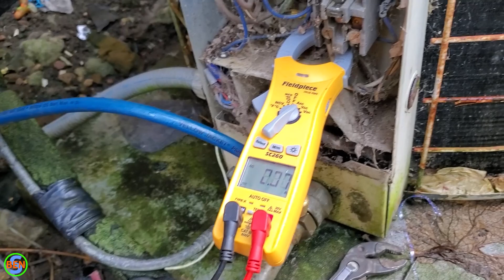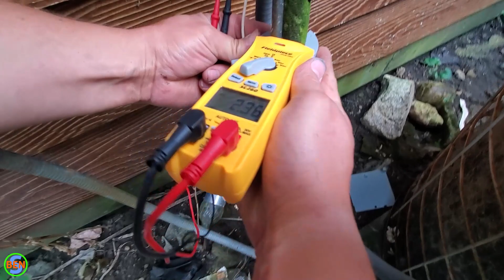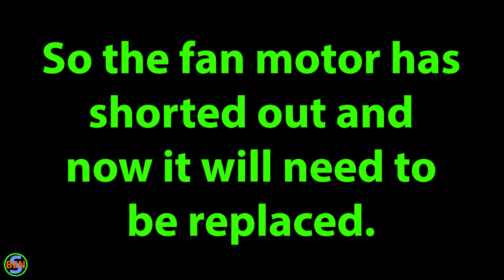This is WHY WE GROUND Electrical Equipment! HAZARDOUS Failure Found During AC Service Call!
Fieldpiece Multimeter We Use
My Favorite Tool
Digital Refrigerant Manifold We Use
Yellow Jacket Gauges (More budget friendly)

Hydraulic Garage/Shop Press
KNIPEX Cobra Pliers 10"
Fan Blade And Blower Wheel Puller
Milwaukee M18 Fuel Band Saw

Tools We Recommend

WARNING: We are certified professionals with years of experience in HVAC as well as electrical.
Some of the things we do in this video are extremely dangerous, please do not attempt anything like this if you do not know exactly what you are doing.
In this video we take a look at a weird set of circumstances that cause parts of an air conditioner unit to keep working (backwards...) even while it is turned off. This video serves as the perfect example of why it is now required to install air conditioners on ground-fault protected circuits.

0:00 - Weird AC Problem Intro
0:08 - This AC's Strange Symptoms
1:05 - Why Fan Is Working While AC Is Off
2:12 - What Happens When We Turn It On?
3:26 - Whoa. That's a Really Big Dog
2:56 - Why a Ground Wire Is Absolutely Imperative
4:09 - We Disconnected The Ground Wire
5:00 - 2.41 Amps On a Line Set
6:00 - How To Remove Fan Blades From Fan Motor
6:55 - How To Install New AC Fan Motor
9:25 - SUBSCRIBE!!!

Was this video helpful to you? Send a tip